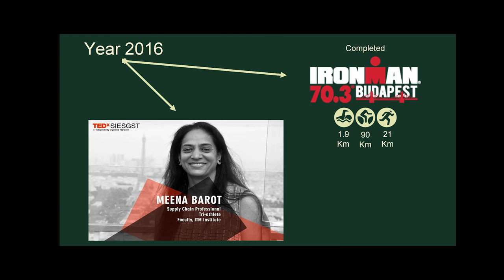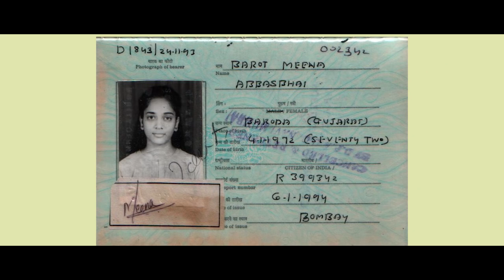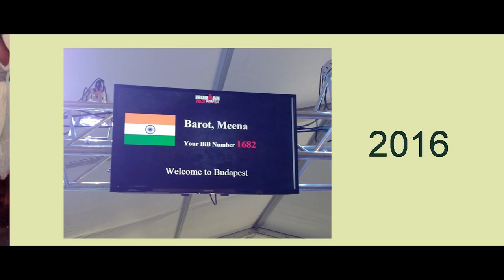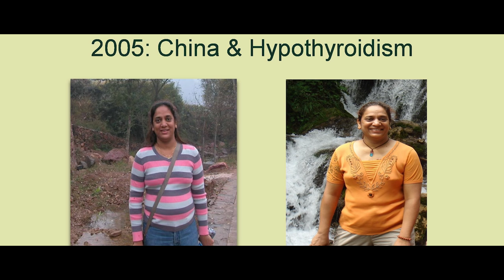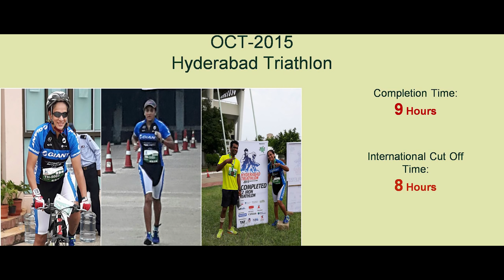“Maktub”.. It is written! | Meena Barot | TEDxSIESGST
Meena is an endurance tri-athlete. She has run over 15 Half Marathons, participated in many endurance and racing cycling events and swims regularly. Recently she successfully finished Ironman 70.3, Budapest, which includes 1.9 KM swim, 90 KM cycling and 21 KM running. She believes that training for such endurance events requires a lot of discipline, focus and coming together of all your energies – physical, mental, emotional and spiritual and that makes you a much stronger person.

She is a qualified B.Sc (Microbiology), with a post graduate Diploma in Medical Laboratory Technology (DMLT) and a Master’s Degree in Marketing Management (MMM). She has over 18 years’ of Corporate experience from Middle Level to Senior Management Positions in the field of Sales and Marketing, Global Sourcing, Supply Chain and Logistics Management and New Product Development.